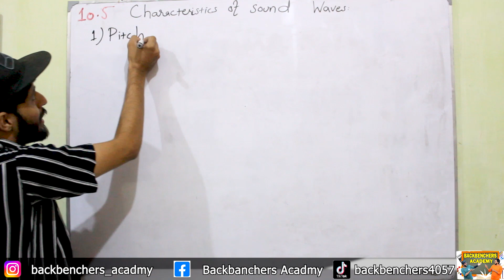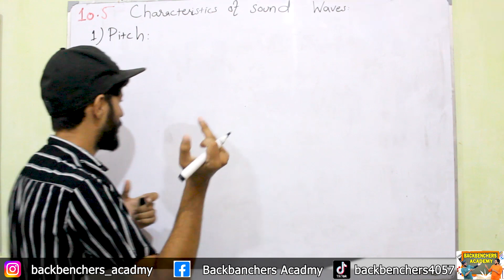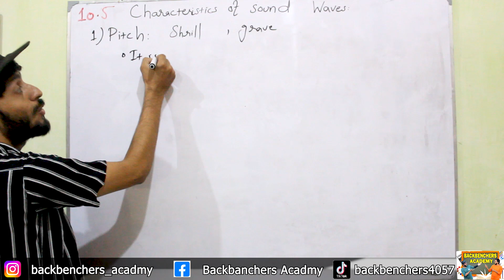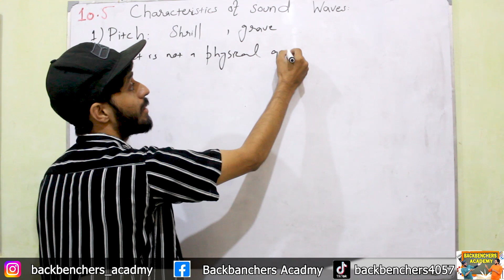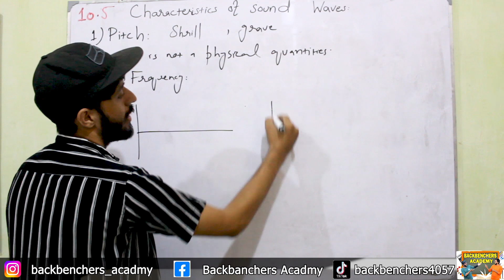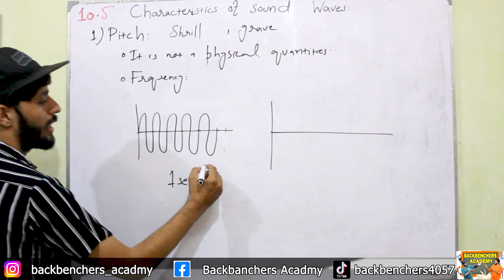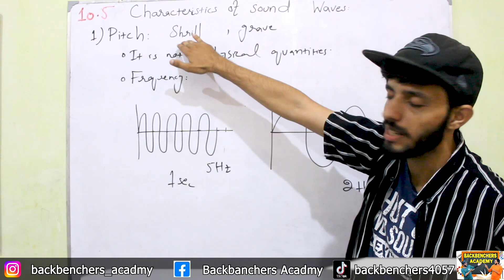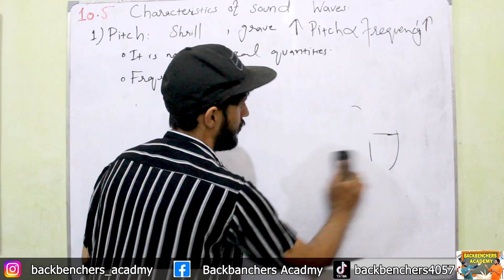Pitch of Sound | Characteristics of Sound Waves | Physics Class 10th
Pitch is a perceptual quality of sound that corresponds to the frequency of the sound wave. It is one of the fundamental attributes of sound along with loudness and timbre.

Here are some key points about pitch:

Frequency: Pitch is primarily determined by the frequency of a sound wave. Frequency refers to the number of cycles (vibrations) of a sound wave that occur in one second and is measured in Hertz (Hz). Higher frequencies generally result in higher-pitched sounds, while lower frequencies produce lower-pitched sounds.

High and Low Pitch: Sounds with high frequencies have a high pitch and are often described as "high-pitched." Sounds with low frequencies have a low pitch and are referred to as "low-pitched." For example, a whistle produces a high-pitched sound, while a bass drum produces a low-pitched sound.

Musical Notes: In music, pitch is organized into a system of musical notes. Each note corresponds to a specific frequency, and the arrangement of notes creates melodies and harmonies. The standard reference pitch for tuning musical instruments is usually set at A440, which means the A4 note is tuned to 440 Hz.

Perception of Pitch: The perception of pitch is a complex interaction between the physical properties of sound waves and the human auditory system. While frequency is the primary determinant of pitch, other factors, such as harmonics and the presence of multiple frequencies, can influence how we perceive pitch.

Pitch Range: The human auditory system can perceive a wide range of pitches, from the low-frequency rumble of a subwoofer to the high-frequency whine of a mosquito. The audible range for most humans is roughly 20 Hz to 20,000 Hz, although this range can vary among individuals.

Pitch and Timbre: Pitch is distinct from timbre, which refers to the quality or tone color of a sound. Two sounds with the same pitch (frequency) can have different timbres, such as the difference between a piano and a guitar playing the same note.

Pitch Shifting: Pitch can be shifted up or down to create different musical effects or to match the pitch of other instruments or voices. This is commonly done with instruments like synthesizers and software tools.

Pitch Perception in Animals: Animals, including some birds and mammals, also have the ability to perceive and produce pitch. In some cases, animals use pitch for communication and navigation.